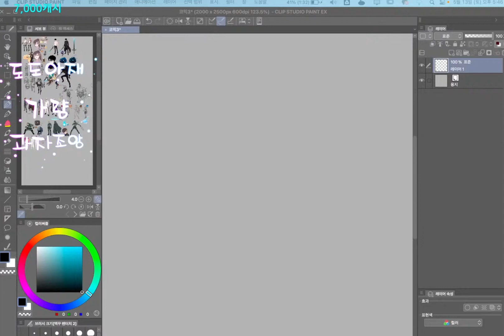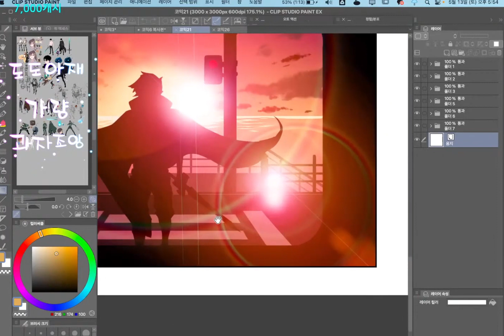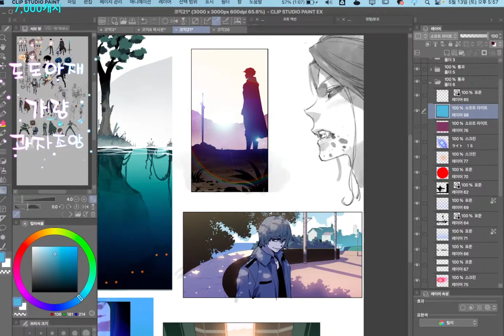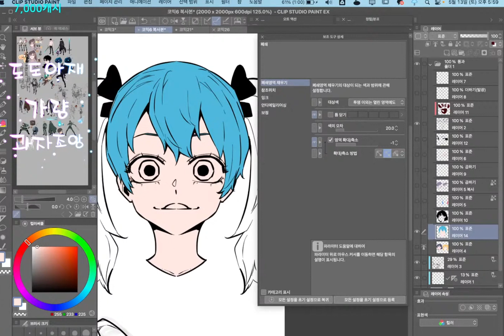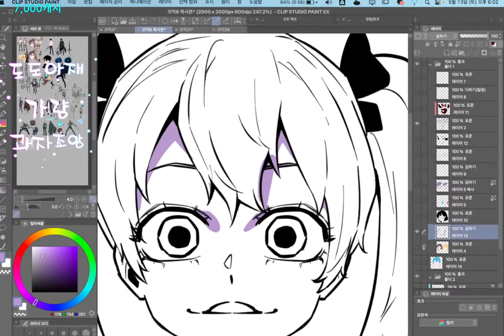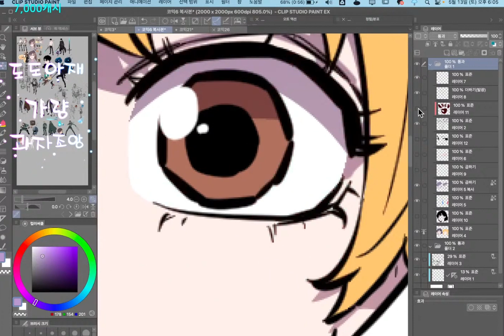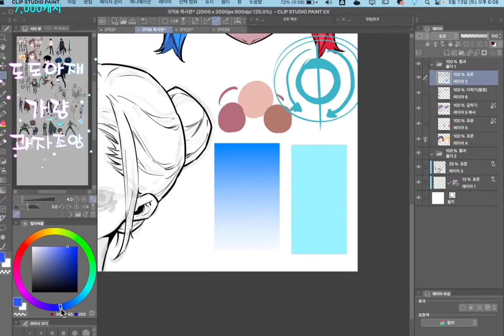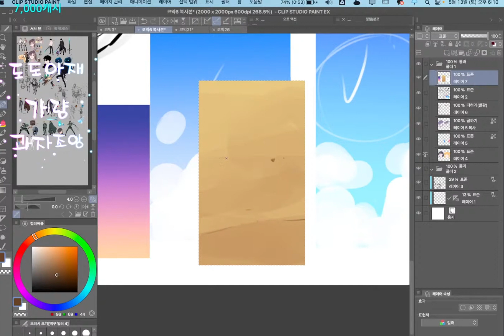웹툰 작업 질문 응답~ 무엇이 궁금하신가요?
실시간 스트리밍 하이라이트 입니다